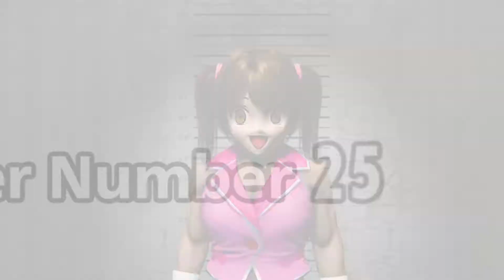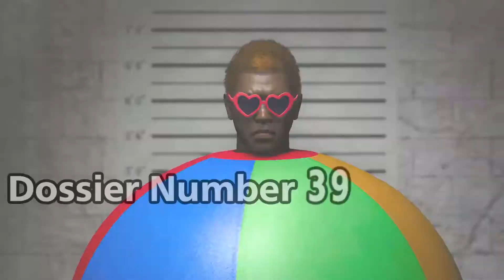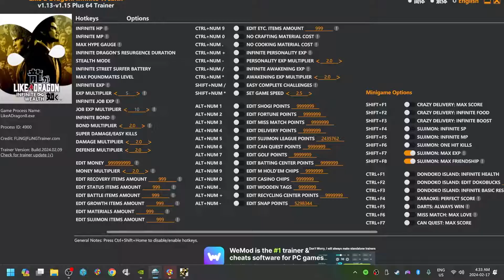[PC] 龍が如く Like a Dragon 8: Infinite Wealth (2024) (#80: CH12, CH13)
Like a Dragon 8 is an upcoming dramatic role-playing game (RPG) developed by Ryu Ga Gotoku Studio and published by SEGA. It is the ninth main installment of the Like a Dragon series and a direct sequel to Yakuza: Like a Dragon. The game is set in the fictionalized port district of Isezaki Ijincho, Yokohama, and features an open world that includes red-light district Kamurocho, Tokyo, and a fictionalized version of Honolulu, Hawaii.

00:00 Chapter12
20:17 Chapter13